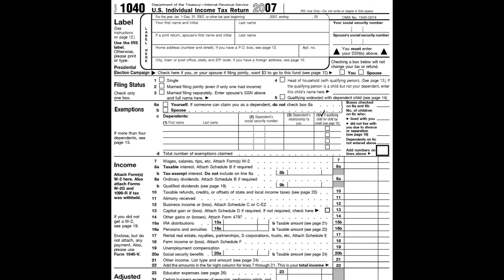Commercial Demo: Brian Young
Tax Spot for Brian Young